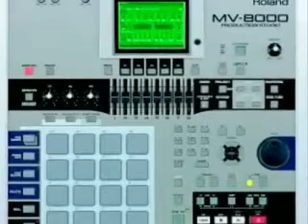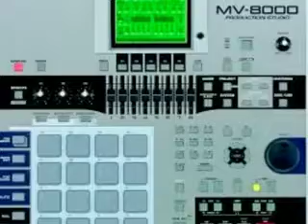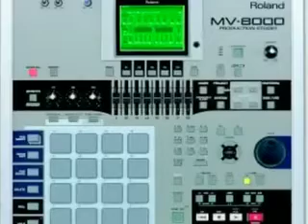all mine-( favorite producers) INSTRUMENTAL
one of my first beats ever made with the MV8000. this beat was inspired by some of my favorite producers Pete Rock Premier 9th Wonder and more